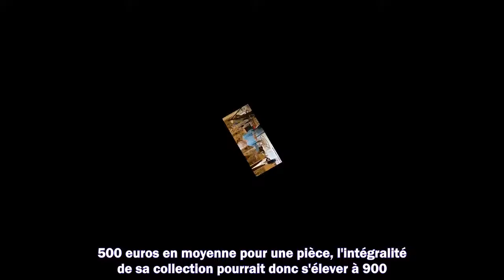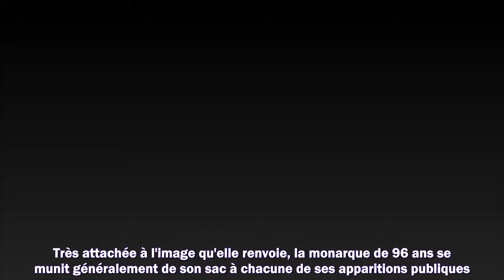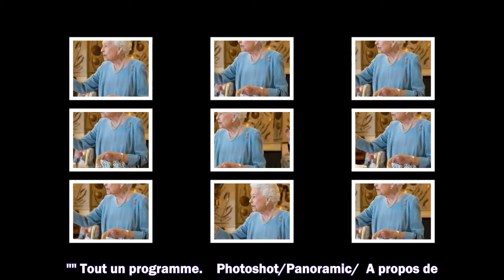EXCLU VIDÉO – Elizabeth II à combien s’élève son incroyable collection de sacs à main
1. Succession disputée de Johnny Hallyday
2. Dernières actualités sur Johnny Hallyday
3. La vie de "Laeticia" après la mort de "Johnny Hallyday"
4. Mariage Harry et Meghan